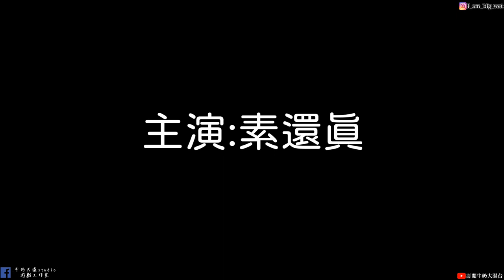【聖石傳說EX】招式演武|招式唸口白版|素還真、傲笑紅塵、黑白郎君、劍君、葉小釵、狂刀、青陽子|主演 素還真|牛奶大濕台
大家還記得聖石傳說嗎?一人三化！只要習得五行劍陣 就是天下無敵！聖石傳說EX登上STEAM|牛奶大濕台(內含遊戲抽獎已截止)

00:00 素還真招式
00:09 新版龍氣劍
00:13 新版旋空斬
00:18 新版玄子神功
00:21 新版日月同天
00:29 新版一人三化
00:36 新版九州生氣恃風雷
00:45 新版石破天驚混元掌
00:50 新版明聖劍法
00:56 新版怒火燒盡九重天
01:02 新版蒼龍一吼破雲關
01:07 傲笑紅招式
01:10 傲笑紅詩號
01:25 新版一劍令紅塵
01:28 新版忘棄紅塵
01:34 新版紅塵一步終
01:40 烽火紅塵路
01:44 新版氣傲天蒼
01:50黑白郎君招式
01:51黑白郎君口白
01:56 新版五絕神功
02:02新版一氣化九百
02:06 新版寒月魄
02:12 新版地煞七十二絕式
02:17 新版三陰破陽鬼風刀
02:22 新版棉指十八扣
02:27 劍君十二恨招式
02:30 劍君十二恨口白
02:59 新版五行劍陣
03:09 新版天鎌地翦
03:11 新版君子風
03:21 新版旋風劍氣
03:26 新版劍起劍落
03:30 亂世狂刀招式
03:34 亂世狂刀口白
03:54 新版亢龍有悔
04:03 新版天地根
04:08 新版一字刀法
04:11 新版江山易手
04:15 新版夜龍一炬
04:18 新版迴龍逆斬
04:24 葉小釵招式
04:27 葉小釵口白
04:59 新版心劍
05:06 新版活殺留聲
05:13 新版般若懺
05:20 青陽子招式
05:26 青陽子口白
05:27 新版千里神彈
05:30 新版破極道威
05:32 新版百川匯宗
05:35 新版昊陽真火

前三右一前一(非善類基地):龍骨聖刀
前三左二(斜眼狂牛位置):血不沾
前二右一(魔耳妖鳥位置):十方靈動
密笈位置:九州生氣恃風雷在鳴劍山莊三、怒火在西域客棧(和舊版互換位置)

EX版密技
要通關後才能使用(要打到非善類基地才算唷)
1.開啟主角所有絕招
ik2022
輸入完之後要按enter(這個用了就不能取消了
2.開啟或關閉無敵狀態
uj2022
再輸入第二次會取消

2.如果有喜歡天地劫手遊的朋友，可以加入大濕的LINE社群
密碼:3345678

3.